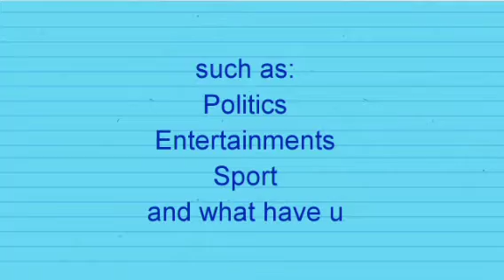JUBILATION AS IGBOS LAUNCHES "OPERATION LION WALK" TO HELP ARREST KĪLLĒR HERDSMEN